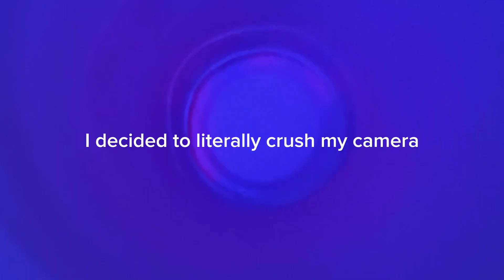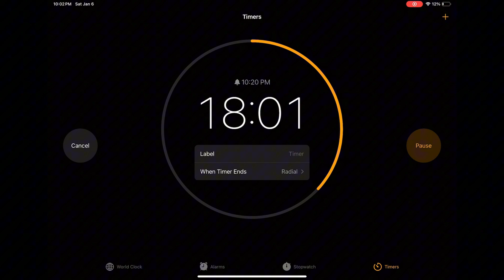Surviving 1 hour in a white room (no human contact )￼